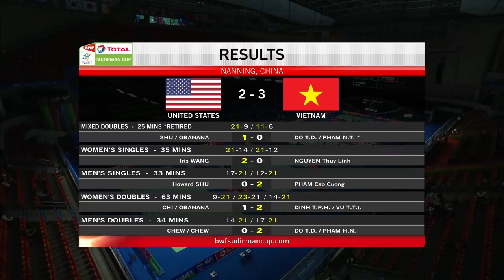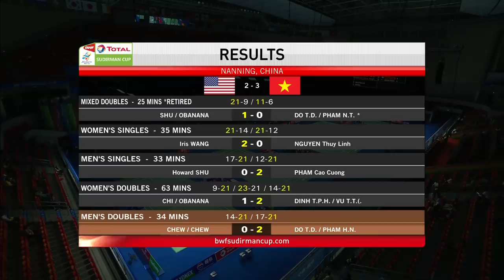G2 | MD | CHEW/CHEW(USA) vs DO/PHAM(VIE) | BWF 2019